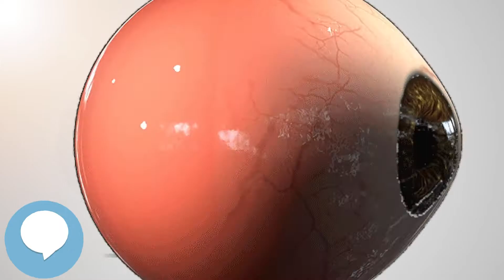Schlemm's canal (Your EYEBALLS) 👁️👁️💉😳💊🔊💯✅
This video is about "Schlemm's canal". This video series is something special. We're fully delving into all things everything and all things about the HUMAN EYE!